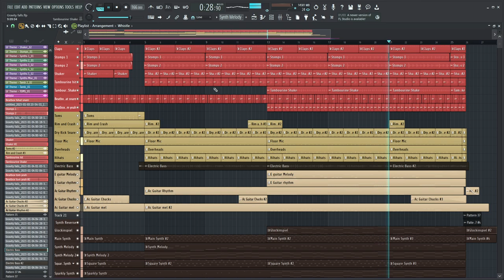Gravity Falls Theme Song in Fl Studio (Remake) Mix 1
Made the gravity falls theme and it sounds more 3d than i expected it to be.